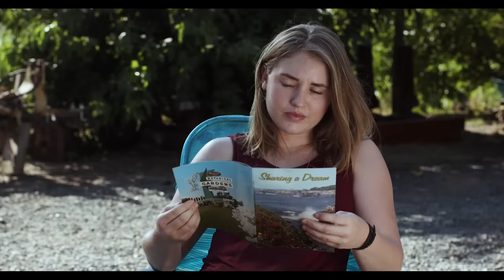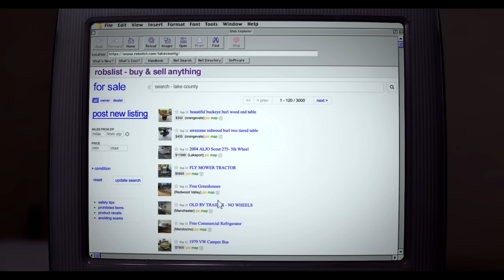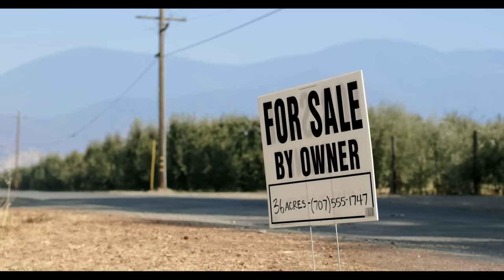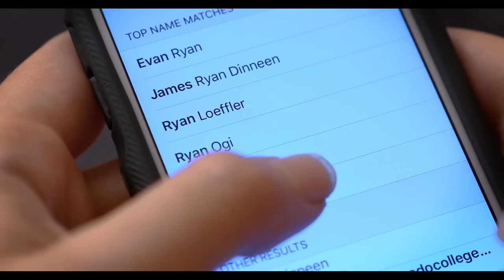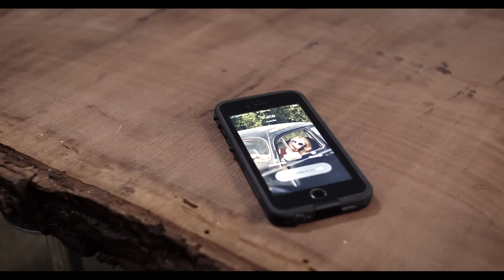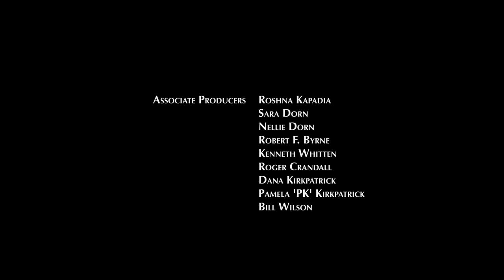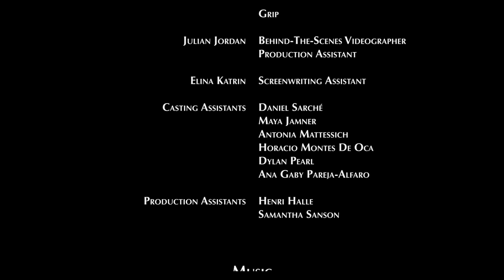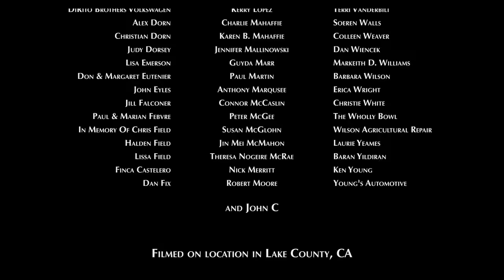July Rising | Full Drama Movie | Film in English HD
"July Rising" is a compelling and emotional full drama movie that will leave a lasting impact. This film tells a powerful story in English that revolves around characters facing their inner demons, dealing with life's challenges, and striving to rise above adversity.

Set against a backdrop of scenic landscapes, the film takes you on a journey through the lives of its characters as they grapple with their past and work toward a brighter future. It's a tale of resilience, self-discovery, and the enduring avrorapal157 human spirit.

If you're a fan of intense and moving drama in English, "July Rising" is a film that shouldn't be missed. It will take you through a range of emotions and leave you with much to ponder long after the credits roll.